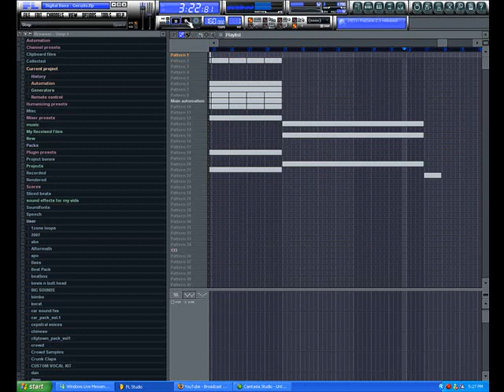Digital Bass - Zelda's Gerudo Valley (techno remix)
Digital Bass  -  Zelda's Gerudo Valley (techno remix) done in FL